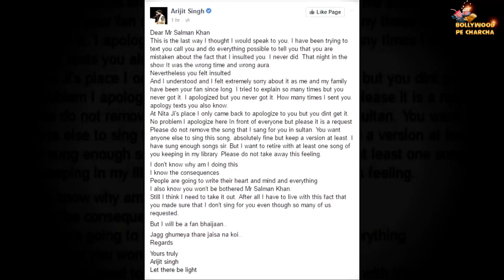Salman Khan ENDS 9-Year Feud With Arijit Singh | सलमान और अरिजीत सिंह की 9 साल पुरानी दुश्मनी खत्म